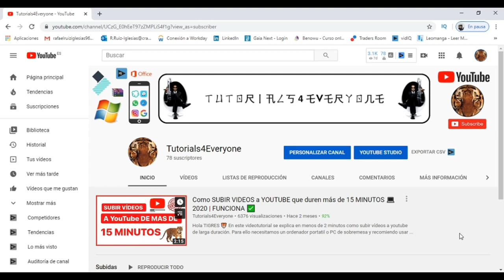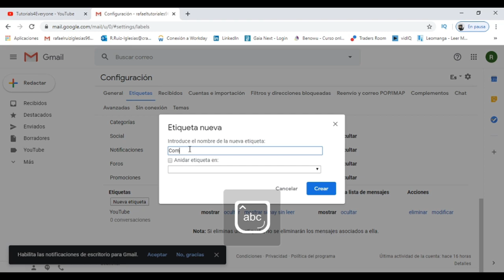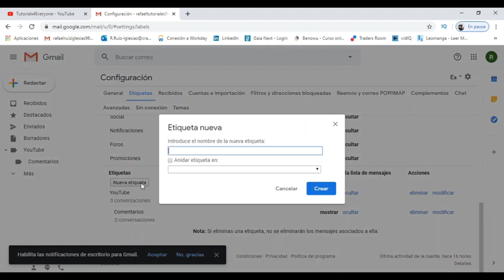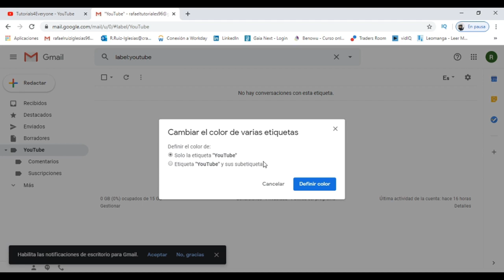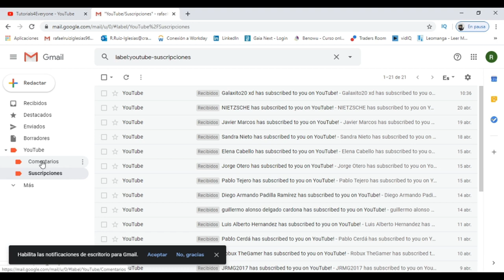COMO ORGANIZAR EL CORREO GMAIL EN CARPETAS 2026 📂 Como Funcionan las Etiquetas en Gmail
En este vídeo os enseño como crear etiquetas y carpetas en el correo Gmail para poder organizar nuestras bandejas de entrada a nuestro gusto!

Como una persona de pequeño negocio confías en el correo electrónico. Tus mensajes contienen peticiones para trabajo, facturas, preguntas de clientes y más. Es natural que quieras pasar una buena porción de tu tiempo trabajando con tus mensajes de email.

Pero algo de ese tiempo que pasas en esos mensajes de email podría ser empleado de mejor manera. ¿Cuántas veces haz buscado en tu bandeja de entrada de Gmail para encontrar un mensaje perdido? ¿Alguna vez has colocado un mensaje de email en la etiqueta equivocada? Tal vez incluso has borrado accidentalmente un mensaje importante. Si desperdicias tiempo lidiando con estas tareas de email, no estás solo.

¿Qué pasaría si pudieras aprender a gastar menos tiempo en tu correo y lograr más al mismo tiempo? Con Gmail, puedes organizar tu bandeja de entrada para ser más eficiente. Puedes mejorar tu bandeja de entrada de manera que puedas encontrar tus mensajes rápidamente. Nunca tendrás que preocuparte de un mensaje perdido otra vez.

Esto nos facilitará la gestión de emails entrantes y salientes de nuestras cuentas. El tutorial va enfocado a todo tipo de usuarios con el fin de facilitar la organización del individuo. En este tutorial, explico cómo organizar tu bandeja de entrada de Gmail para máxima eficiencia. Comenzaré recorriendo algunos conceptos básicos de email como carpetas, etiquetas y pestañas. Después te proporcionaré instrucciones detalladas sobre cómo usar tu bandeja de entrada de Gmail eficientemente usando etiquetas y pestañas.

00:00 Introducción al tutorial para orgnizar GMAIL
00:16 Comienzo del tutorial para creación de carpetas en GMAIL
02:26 Como agregar correos a las carpetas en GMAIL
03:18 Como editar las carpetas en GMAIL

⭐ PALABRAS CLAVE ⭐
gmail
correo gmail
carpetas gmail
etiquetas gmail
organizar gmail

"Bienvenidos a este tutorial sobre organización en Gmail."
"Aprende a optimizar tu bandeja de entrada con carpetas y etiquetas."
"Inicia sesión en tu cuenta de Gmail y accede a la configuración."
"Descubre la importancia de mantener tu correo electrónico organizado."
"Paso a paso: cómo crear carpetas para organizar tus correos."
"Explora las funciones de etiquetas y su utilidad en Gmail."
"Personaliza tus etiquetas para una organización más eficiente."
"¿Cómo gestionar tus carpetas y etiquetas desde dispositivos móviles?"
"Trucos para ahorrar tiempo al clasificar tus correos electrónicos."
"Cómo arrastrar y soltar correos para una organización rápida."
"Optimiza la búsqueda de correos utilizando etiquetas específicas."
"Mantén tu bandeja de entrada limpia y libre de desorden."
"Sincroniza carpetas y etiquetas entre dispositivos fácilmente."
"Evita la pérdida de correos importantes con una organización efectiva."
"Descubre funciones avanzadas para la gestión de carpetas en Gmail."
"Gestiona correos masivos con etiquetas y filtros inteligentes."
"Consejos para mantener tus carpetas organizadas a largo plazo."
"Cómo recuperar correos archivados o eliminados por error."
"Aprovecha las notificaciones personalizadas para carpetas clave."
"Conclusión: Mantén tu bandeja de entrada ordenada con estas estrategias."